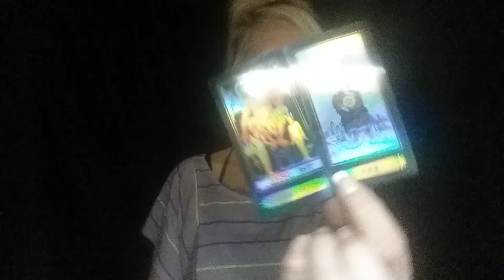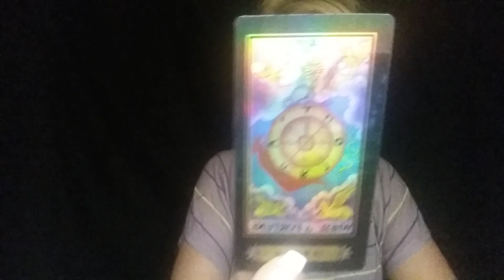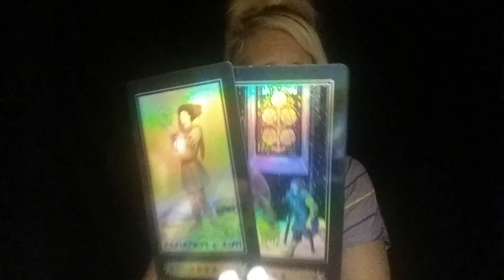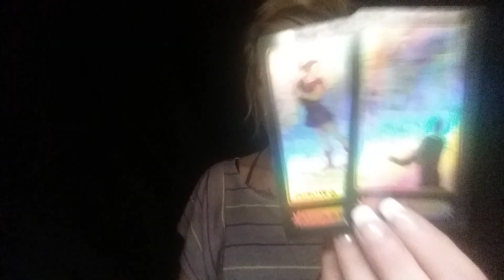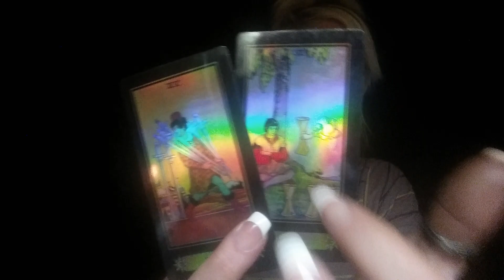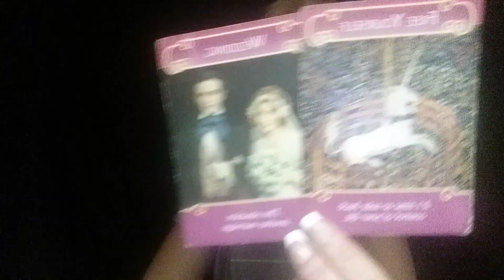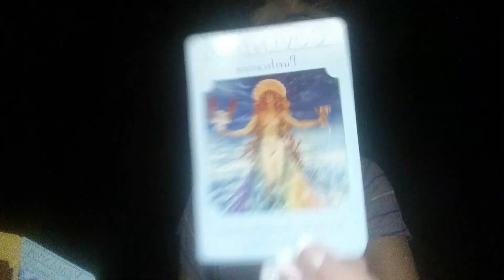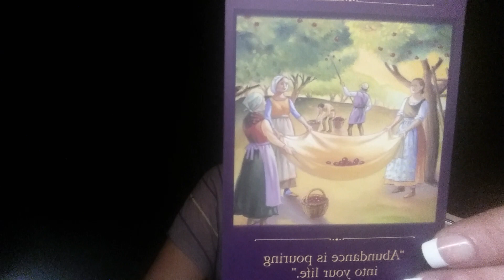TAURUS*LETTING GO ALLOWS YOU TO SEE THE LIGHT AT THE END OF THE TUNNEL*JULY 2019